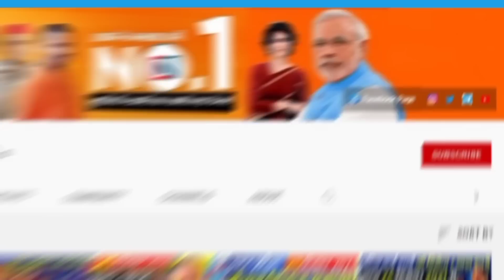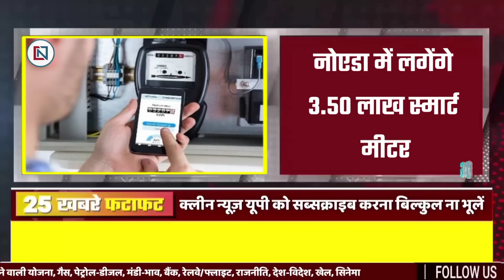7 May 2023 Up News Uttar Pradesh Ki Taja Khabar Mukhya Samachar CM Yogi samachar Clean News UP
1 May 2023 Up News: Uttar Pradesh Ki Taja Khabar Mukhya Samachar Up Daily News CM Yogi

1
UP Journalist Pension Scheme: Journalists above 60 years of age will get pension
2
If you fail in PCS interview then you will get job opportunity in private institutes
3
CM Yogi claims- 'Now rule of law in UP, security guaranteed'
4
State-of-the-art police training school will be built in Talcandra, will be built on 27 acres
5
Two lane road will be built on Ramgarhtal side of Gorakhpur, will be beautified
6
3.50 lakh smart meters will be installed in Noida
7
New hi-tech district hospital started in Noida
8
Underpass work continues on Greater Noida Expressway
9
Give minimum pay scale to outsourced employees as well
10
Akhilesh's taunt on BJP
11
Mayawati tweeted on giving mayoral ticket to Muslims
12
12 trains running from Gorakhpur will be canceled
13
Do not ignore these symptoms along with headache
14
Now there will be no admission in school before this age
15
CM Yogi retaliates for Kharge's comment on PM Modi
16
Akhilesh lashed out at Yogi's 'citadel' Gorakhpur, said - government has failed on every front
17
It will rain in Uttar Pradesh for the next 4-5 days
18
Gallant is the first company of Gorakhpur listed in the stock market
19
Yamuna being captured step by step in Agra, encroachment captured in satellite
20
Another Vande Bharat Express train will run from Delhi
21
Bill Gates congratulated PM Modi on his 100th episode
22
People of UP-Bihar lost their lives in Ludhiana gas tragedy
23
After SP, now there is a breach in Congress
24
Punjab Kings snatched victory from the jaws of Team Dhoni
25
Yogi Adityanath government in UP

Hey!